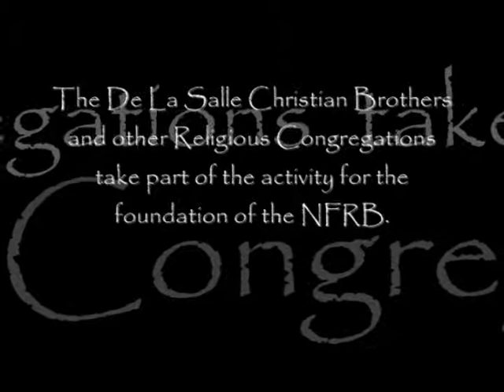Part IV The Foundation of the NFRB, Philippines Part II.wmv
An expression of thanks giving and celebration for the initiative, response, and support that the moment at which such an idea starts to take shape the needs to found the association of Religious Brothers.